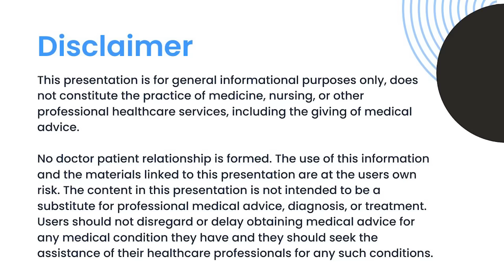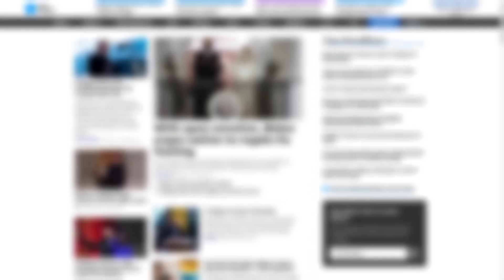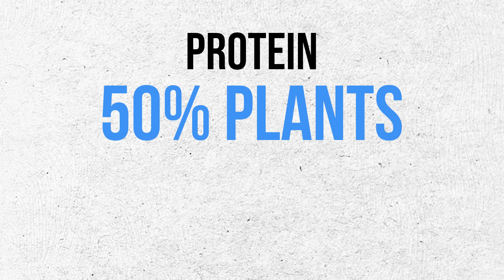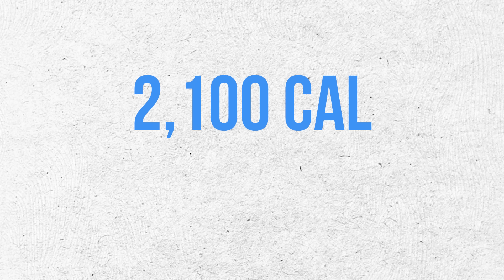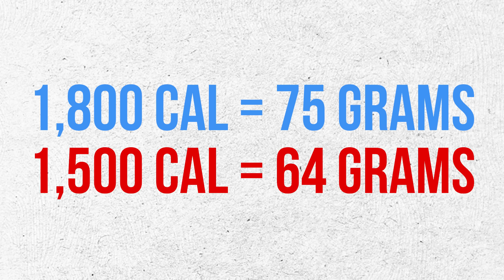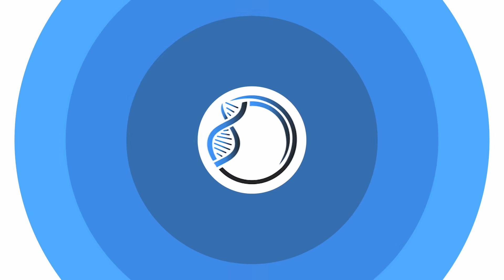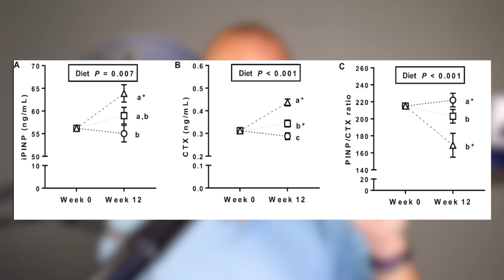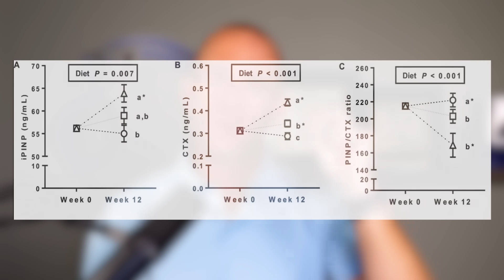NEW STUDY! Plant Protein Increases Bone Loss!!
**NEW STUDY** Plant Protein Increases Bone Loss!! The Alkaline/Vegan Diet Fails Again. In this video, Dr. Doug Lucas explores the latest study on plant protein and its alleged link to increased bone loss, shedding light on the broader context and what individuals following plant-based diets should know. Watch this video to learn more on improving your bone health and lifespan.

00:00 Intro and summary
1:20 Article
2:35 Study
9:40 Masterclass Registration Link
9:57 Free E-book Link
10:17 How do we put all of this together?
17:00 Health Span Nation Link